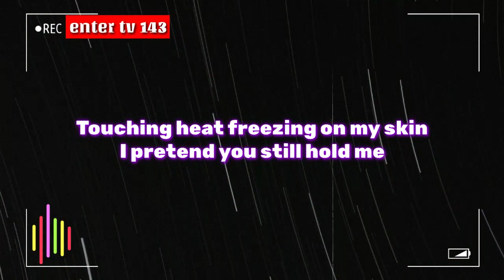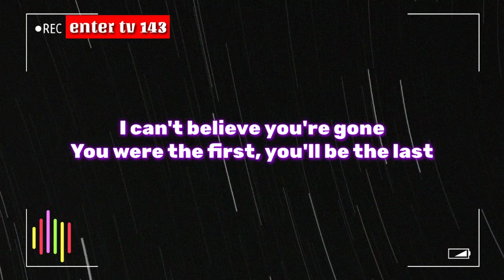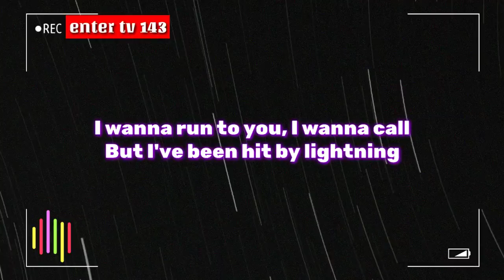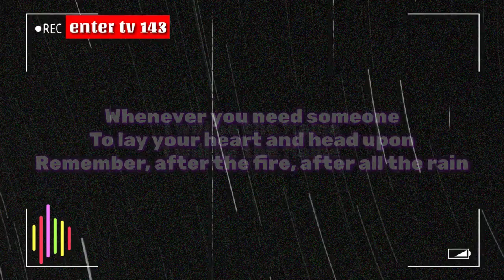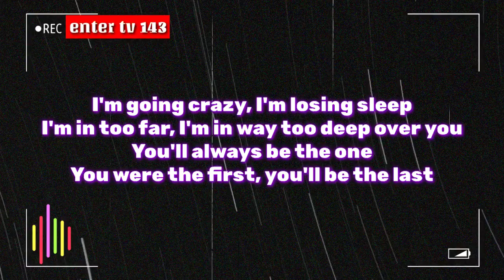"The Flame"-Song By-Cheap Trick